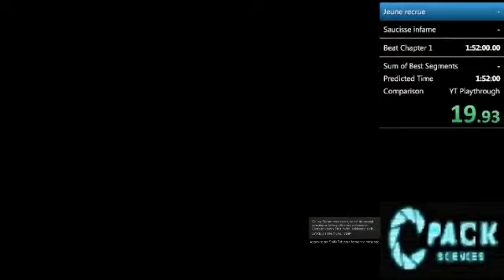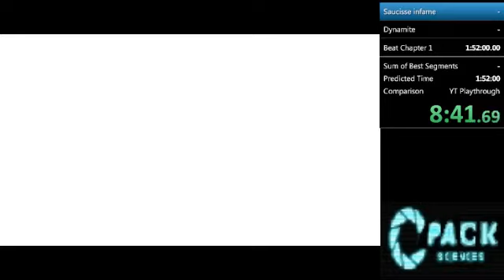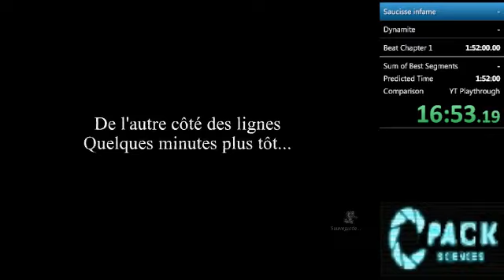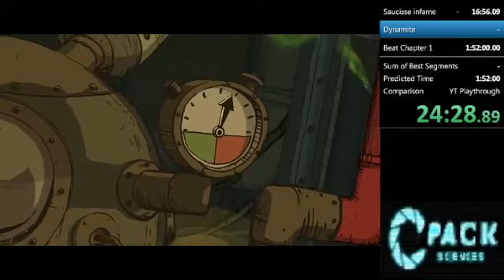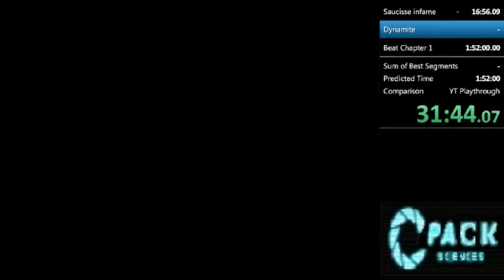[WR] Valiant Hearts : The Great War Chapter 1 Speedrun in 52:00.12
This game done fast.